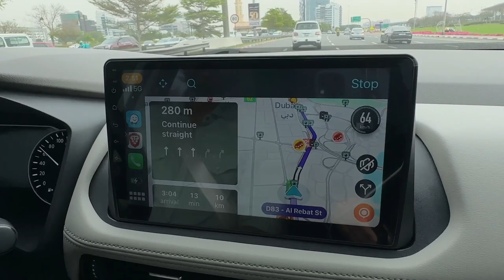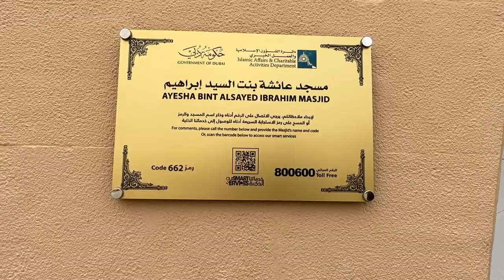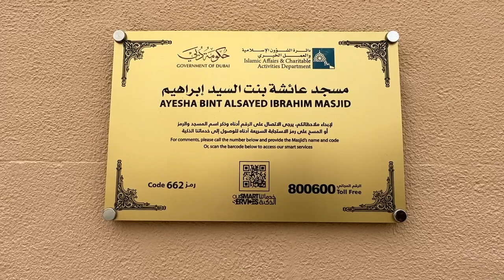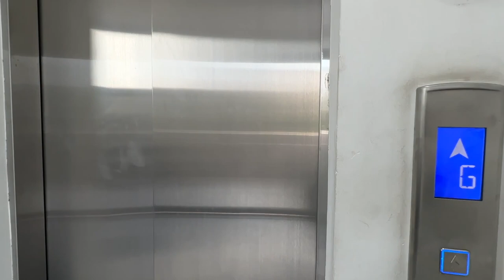Our visit to one of the most beautiful unexplored mosques in Dubai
In today’s video, we’re taking you on a to see the beautiful al Warqa’a mosque - Ibda design.

Designed with the intention of capturing the historical premise of a mosque as a communal space for worship, Al Warqaa Mosque is a structure that also functions as a gathering place for the community. With the proliferation of the iconic Turkish Central Dome mosque typology in the UAE, the architects sought to return to a simpler design that is less focused on the mosque as an icon, and more as a social space.

Al Warqaa Mosque echoes the spatial simplicity of Prophet Muhammad’s 7th-century house in Medina, which is considered the first mosque in history.

In what came to be known as the Arab Hypostyle typology, the original mosque structure was distinguished by an open courtyard surrounded by rooms supported by columns. The design approach behind this layout was influenced by an understanding of the mosque as a multifunctional space for the community to congregate and socialize in after prayer; in this way it is seen as an extension of its immediate environment.

Ibda’s integration of this concept in Al Warqa’a Mosque can be seen in the seamless transition into the space from the outside; with no boundary wall defining the premises of the mosque, worshippers can enter the mosque from three different sides of the riwaq (hallway) surrounding the prayer hall. This increased accessibility creates an oasis-like effect that emphasizes the notion of the mosque as a communal space. Defining access into the holy space through the courtyard is designed to create a spatial shift that gradually takes worshippers from the busy street environment to the serene space of worship through a series of playful and inviting arches

Upon entering the courtyard, worshippers are met with a striking minaret structure located at the corner of the courtyard. Designed as a white free standing element that is adorned with patterns, the minaret becomes a unique amalgamation of minimalist and traditional influences. Beyond the courtyard, the interior of the mosque is an intimate, yet brightly lit space that is uninterrupted by columns - usually a facet of the larger mosques prevalent in the region.

The sensitive treatment of the women’s area is in contrast with many such spaces in other mosques in which the women’s prayer hall is segregated to a large degree, typically relegated to the rear mezzanine level or in closed rooms altogether. The bridge structure also insures that there is no sound obstruction or delay during congregational prayer times or khutbas (sermons).

We hope you enjoyed exploring one of a kind, Al Warqaa mosque with us.

Thank you for being a part of our journey, and we look forward to sharing many more memorable moments with you!

If you have any impressions of the video, request for places you want to see in Dubai, UAE.

Our Music is free to use for independent Creators on YouTube  - before using the song always remember to check the video description as well as to credit the Artist track and Islamic music.